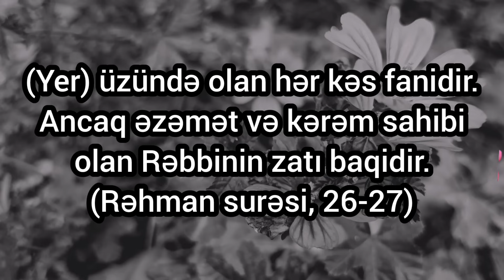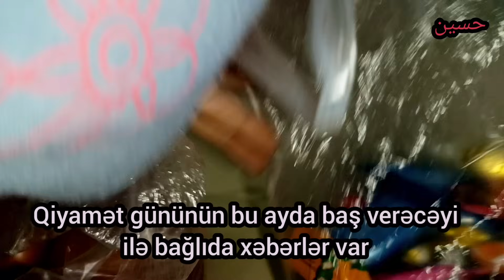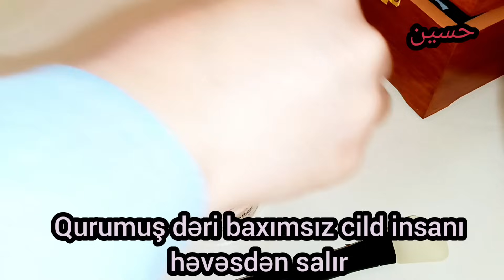🖤Əzalı Günlərim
Məhərrəm ayında matəm saxlamaq məqbuldur

🛑 Kanalımız xanımlara xitab edir ve beylerin şerhleri silinir. Kanalımı izlediyiniz üçün teşekkür edirem, bize destek üçün videolarımıza Like ata biler kanalımıza abune ola biler ve deyerli fikirlerinizi şerhlerde paylaşmaqla bize destek ola bilersiniz 😊

B